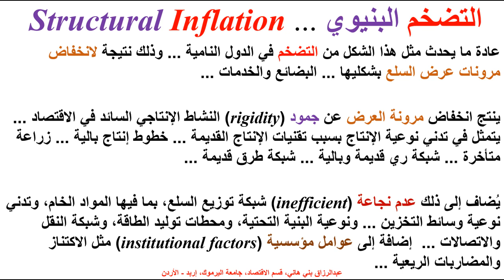التضخم البنيوي ... Structural Inflation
التضخم البنيوي ...  Structural Inflation as a Phenomenon in the Developing Countries